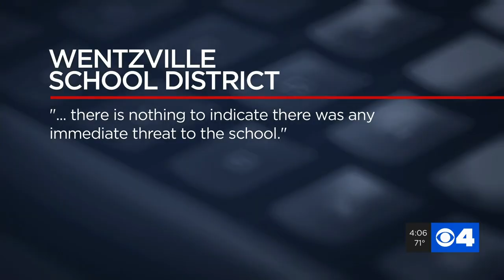Holt High School student found with gun, ammunition in backpack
A gun and magazine with one round of ammunition was found in a student’s backpack at Holt High School Tuesday morning.